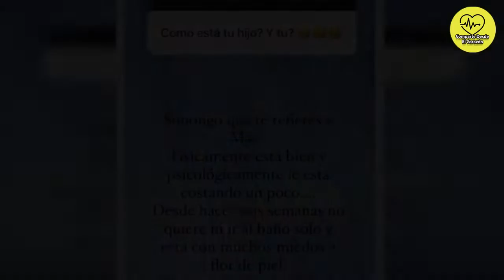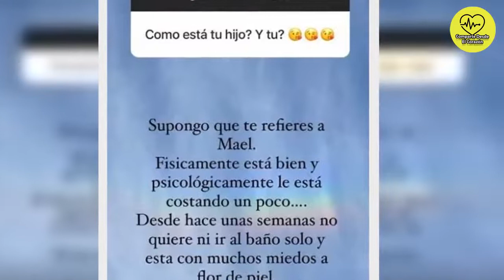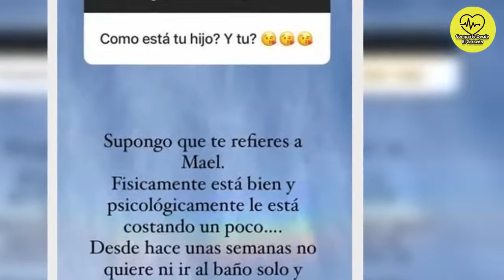💛Raquel del Rosario habla de las secuelas psicológicas de su hijo tras el ataque del puma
La cantante Raquel del Rosario no olvida el dramático episodio que a punto estuvo de costarle la vida a su hijo Mael, de cinco años